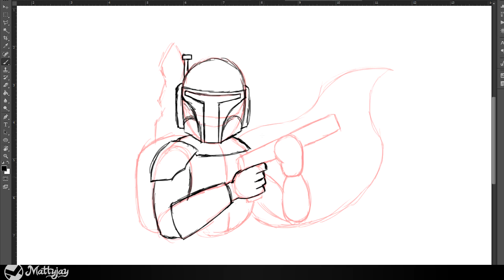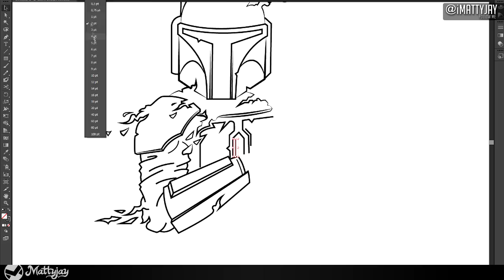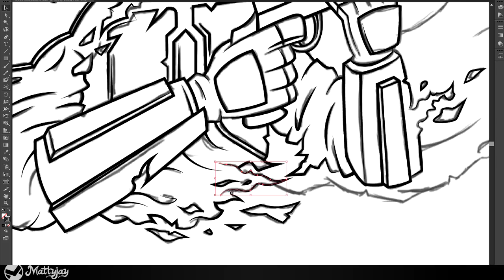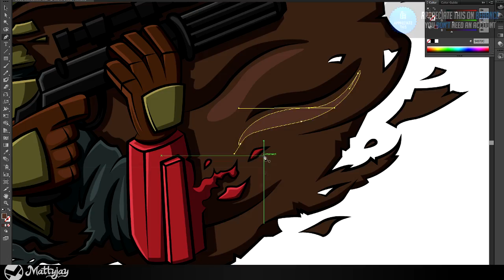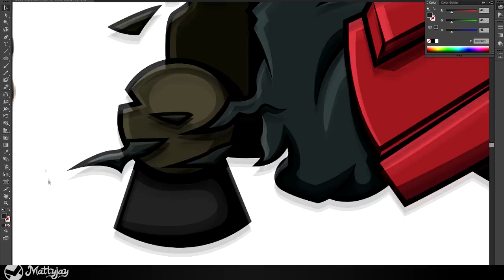Speed Art | "The Fallen Legend" (Star Wars Artwork)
I have made a Star Wars inspired artowork before but I have always wanted to make another one featuring one of my favourite characters "Boba Fett" I really hope you guys like it I spent a lot of time on it so make sure you leave some support.

◆ Tools : Wacom Bamboo Pen & Touch (Medium)

◆ Programs : Adobe Illustrator Cs6

◆ Song : Insan3Lik3 - Bad Pitched